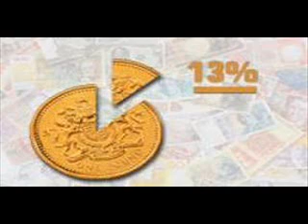Способы законного отъёма денег у государства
Слушайте "Эхо Москвы" в Сызрани на 100,9 ФМ